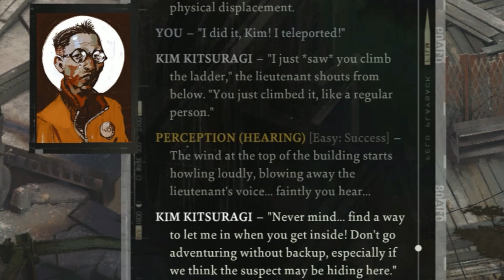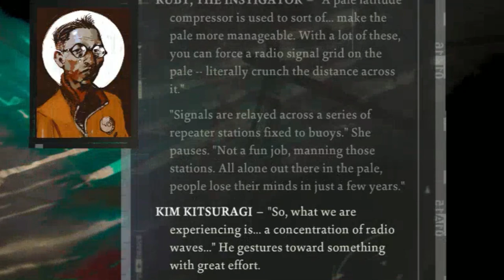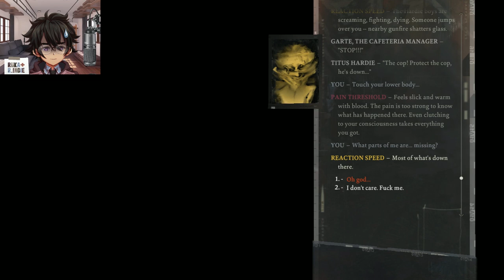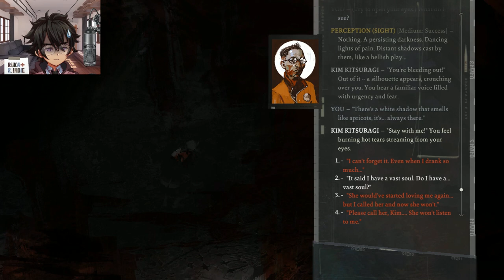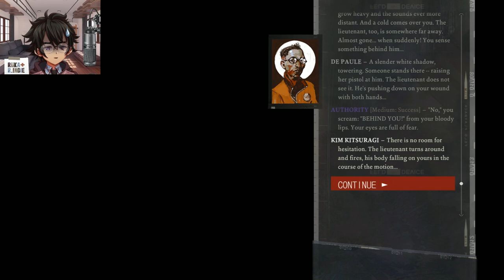🎮 Let's Play Disco Elysium #15 - Alexa, play Sad FM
Game: Disco Elysium
Platform: PC